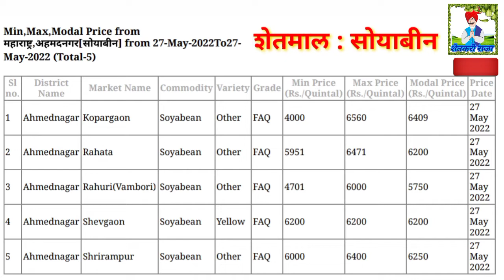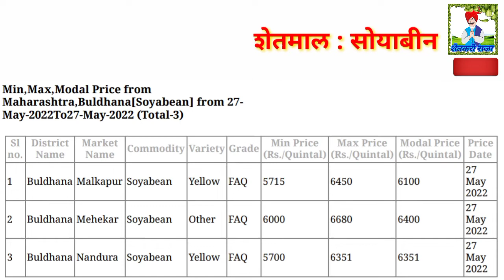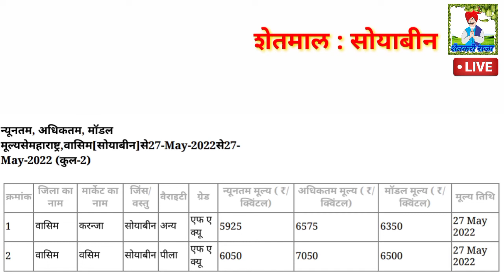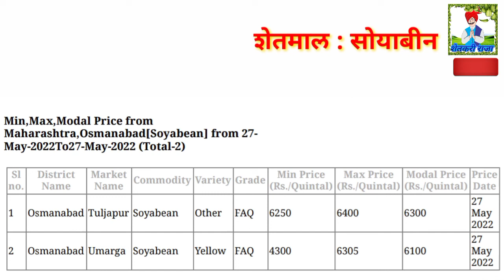27 मे 2022 सोयाबीनचे बाजारभाव ऊसळले या जिल्ह्यात वाढले बाजारभाव मिळाला इतका बाजारभाव soyabean today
27 मे 2022 सोयाबीनचे ताजे बाजार भाव या जिल्ह्यात वाढले बाजारभाव मिळाला इतका बाजारभाव

1) soybean vima

2) soybean bajar bhav

3) soybean bajar bhav live

4) soybean bajar bhav today

5) soybean bajar bhav Latur

6) soybean bajar bhav aaj

7) soybean bajar bhav Washim

08) ajacha soybean bajar bhav

09) सोयाबीन बाजार भाव

10) आज आलेले सोयाबीनचे बाजार भाव

Latur soybean bajar bhav
 soybean today bajar bhav Latur
 Latur soybean bajarupdate
 Latur bajar samiti Soybean bhav
Latur soybean bhav today
Latur soybean market report today
 Latur soybean rate of today
लातूर बाजार समिती सोयाबीन भाव
 लातूर बाजार समिती
 Latur bajar samiti
 लातूर सोयाबीन बाजार भाव आजचा
लातूर सोयाबीन बाजार भाव टुडे
आजचे लातूर सोयाबीन बाजार भाव
 लातूर सोयाबीन बाजार भाव
 Latur soybean bajar bhav updated
 लातूर जिल्ह्यातील सोयाबीन अपडेट